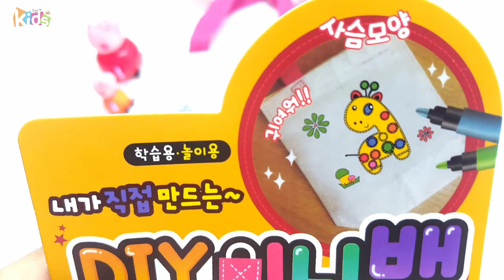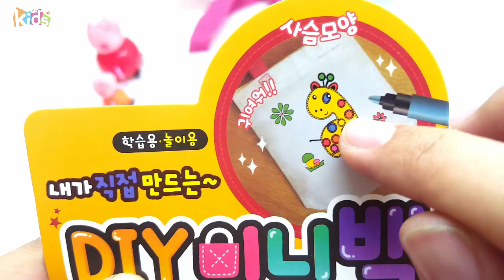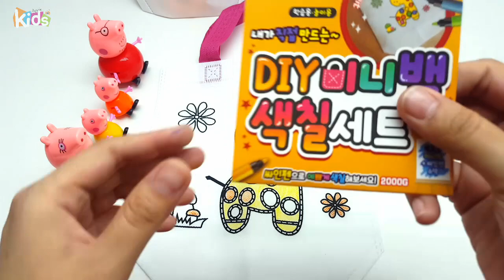Learn Colors Painting DIY Handbag with Peppa Pig